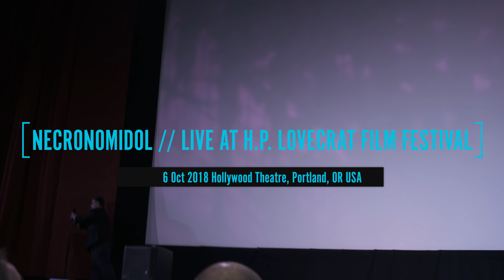NECRONOMIDOL // Live at H.P. Lovecraft Film Festival (Full Show) Oct 6, 2018